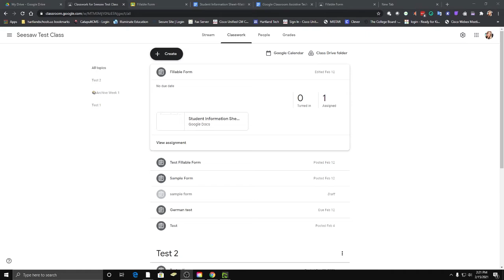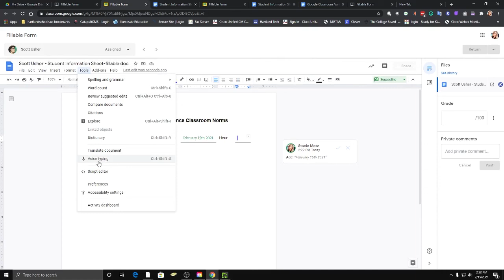Google Classroom - Voice Typing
How to use Voice Typing in Google Classroom